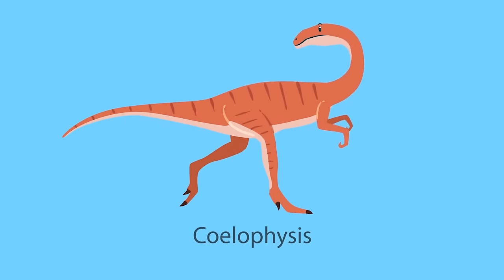Animals With Silly Sounds! | Learn Animal Sounds | Kids Learning Videos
What sound does a flamingo make? Do you know what sound a goose makes? What about a moose? Let's learn what sounds our favorite zoo and farm animals make with these fun videos for preschoolers!